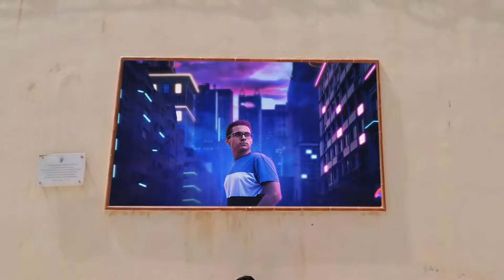"TOKYO" videoclip for Alax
(Español)

Este ha sido el primer videoclip que he grabado y editado. Sin duda alguna ha sido una experiencia increíble, sobre todo por a ver podido trabajar junto a mi gran colega Aladin (Alax) y por a ver conseguido este resultado con los pocos recursos que teníamos.

-Camara: Huawei P Smart
-Programas de Edición: Sony Vegas Pro 13.0 & After Effects CC

(English)

This has been the first video clip I have recorded and edited. Undoubtedly it has been an incredible experience, especially because I was able to work with my great colleague Aladin (Alax) and to see this result achieved with the few resources we had.

-Camera: Huawei P Smart
-Editing Softwares: Sony Vegas Pro 13.0 & After Effects CC